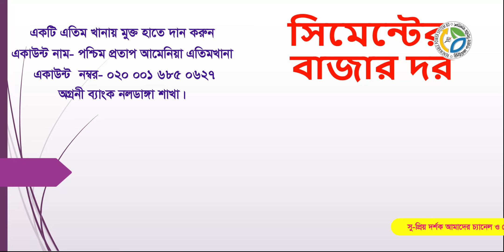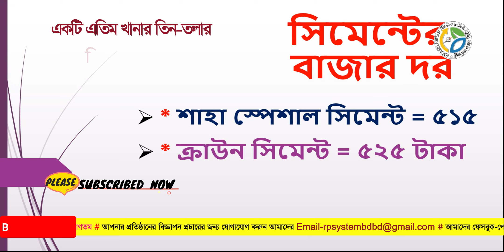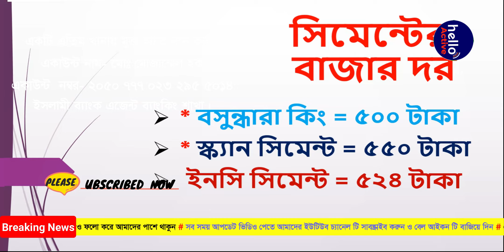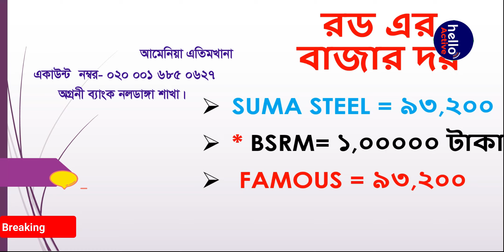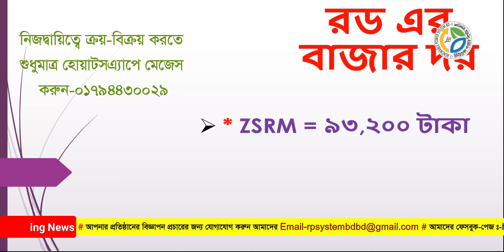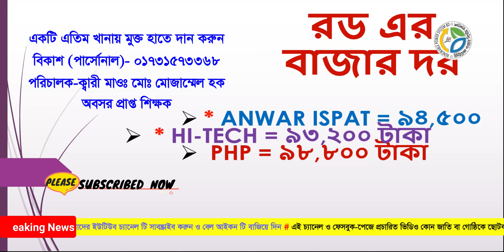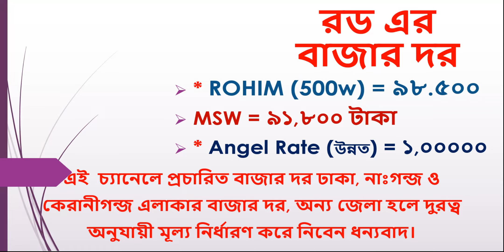বেড়ে গেল রড সিমেন্ট এর বাজার দর ২০২৩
11/6/2023 বেড়ে গেল রড সিমেন্ট এর বাজার দর ২০২৩  rod cement price in bangladesh 2023

রডের দাম
2023 roder dam
bsrm
ksrm